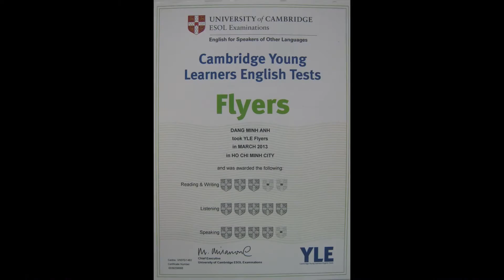Tommy Dang Piano - University of Cambridge Esol Examinations ilavietnam Flyers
Tommy Dang Piano Nhan Chung Chi Anh Ngu Quoc Te Flyers Cua Truong Dai Hoc Cambridge 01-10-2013